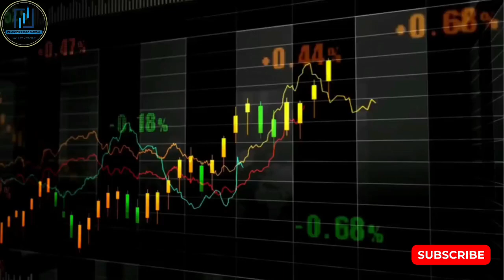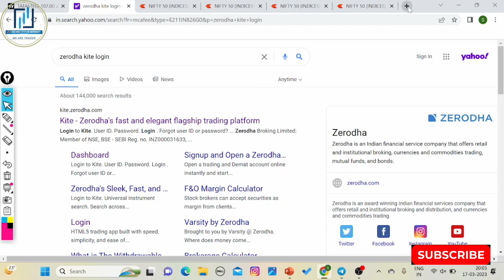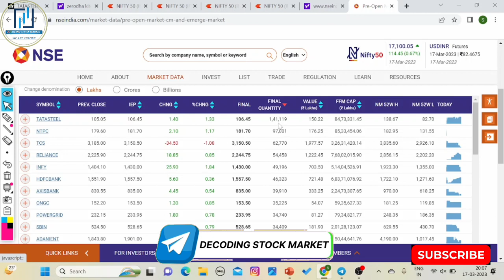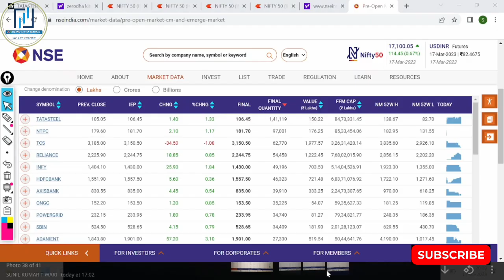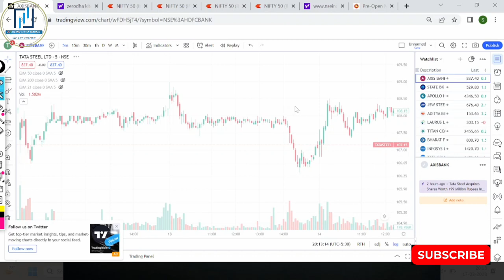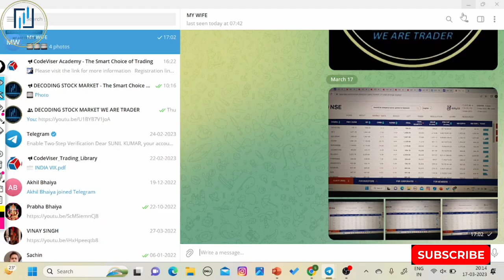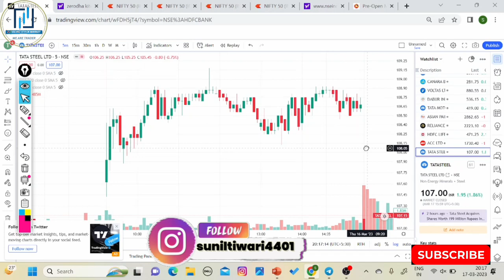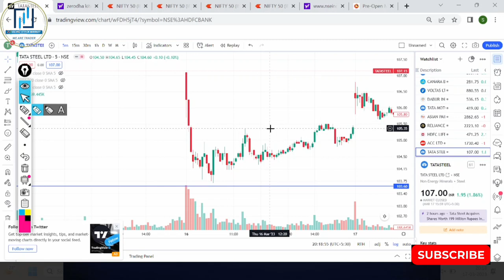Advance Stock Market Course for Job Holders | Episode-2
Stock Market Advanced Course For Job Holders |Episode-2 !

paid link
1.AVOID LOSS IN INTRADAY
2.TRADING HARMONIC PATTERN WITH TECHNICAL ANALYSIS
3.SECRETS OF THE MILLIONAIRE MIND
4.OPTION STRATEGY KI PAHECHAN
5.PRICE ACTION TRADING
6.THE PSYCOLOGY OF MONEY